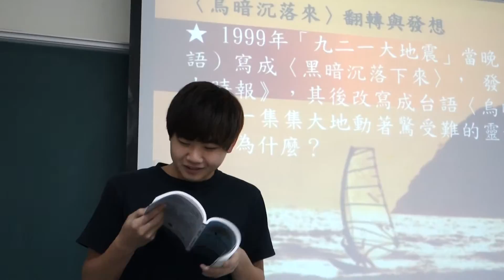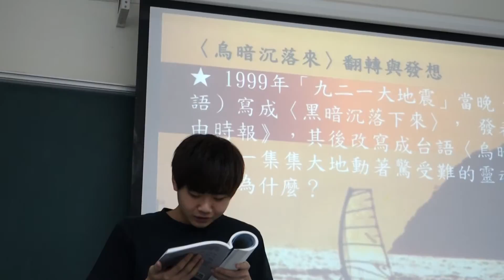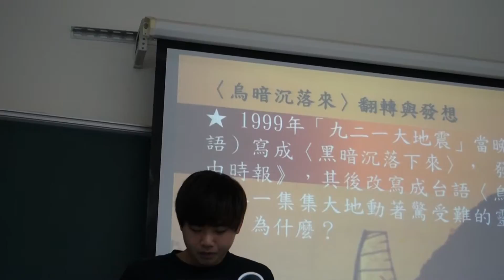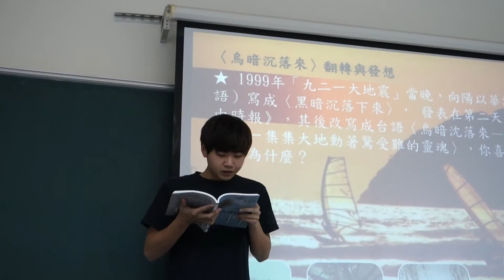V班0108-00003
第五單元黑暗沉落來小組報告